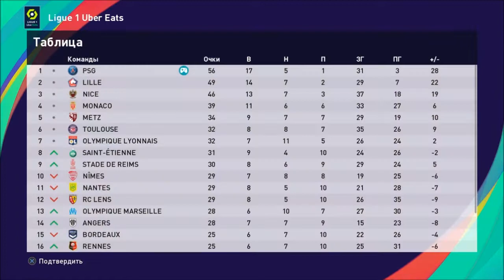КАРЬЕРА ЗА ИГРОКА #32 l ПЕРВОЕ ПОРАЖЕНИЕ В ЧЕМПИОНАТЕ ФРАНЦИИ l PES 2021